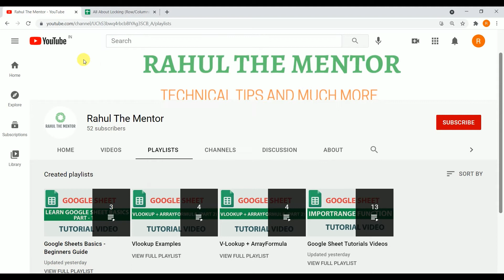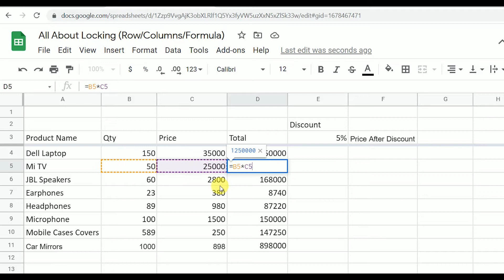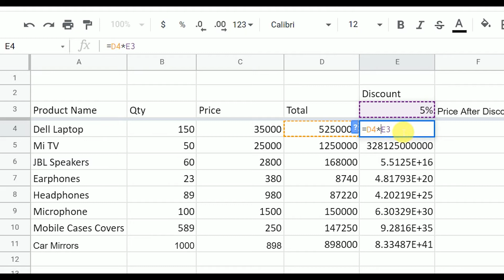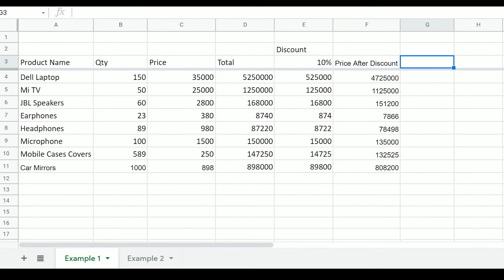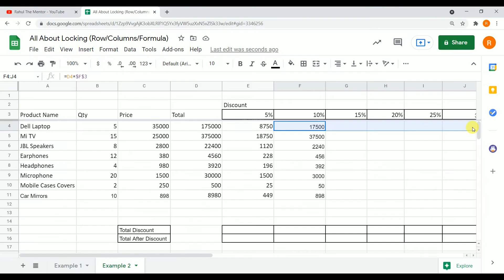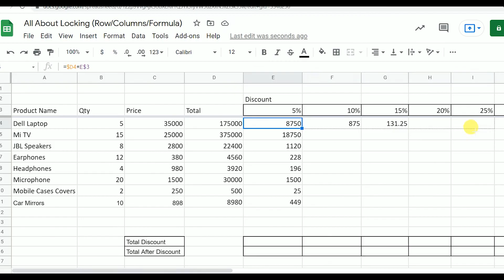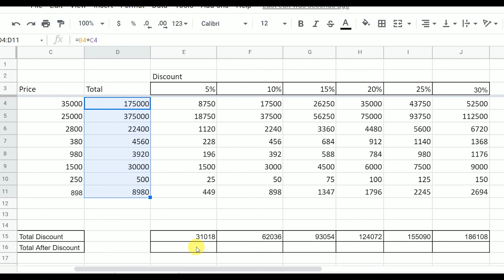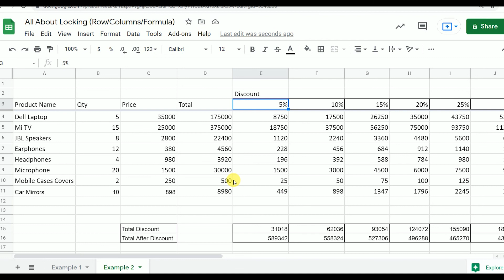14. Google Sheet in Hindi | Absolute & Relative Reference | Lock Rows, Lock Columns, Lock Ranges etc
In this video you may learn lock rows, columns, ranges in google sheet. You may understand the concept of Relative and Absolute cell reference.
As a beginners it is important for you guys to clear your concept about formula and range locking.